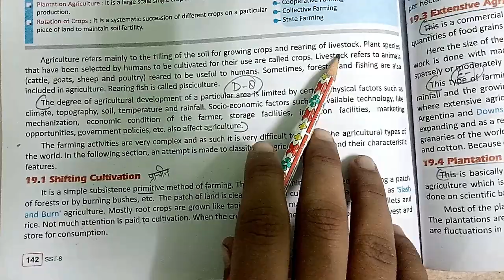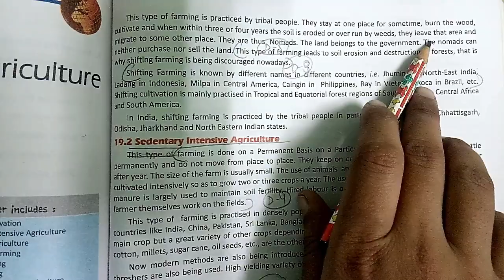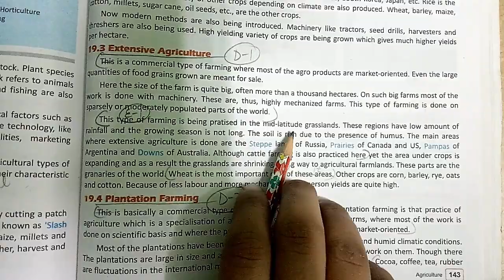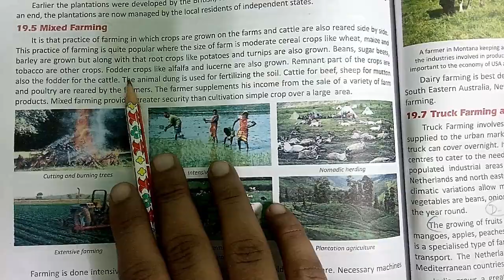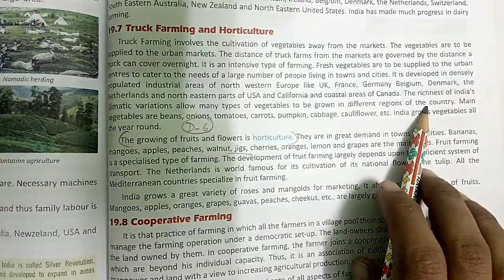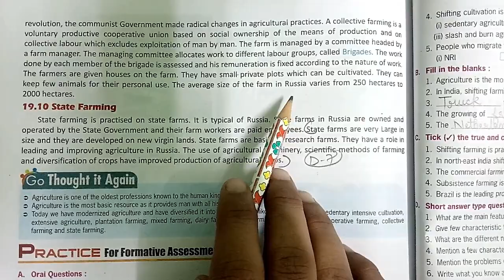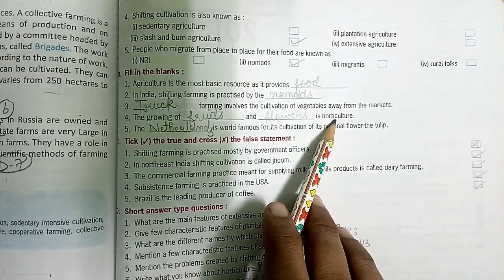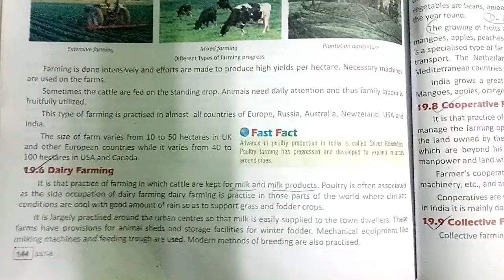Geography | Std.-8th | Chapter-19 | Agriculture